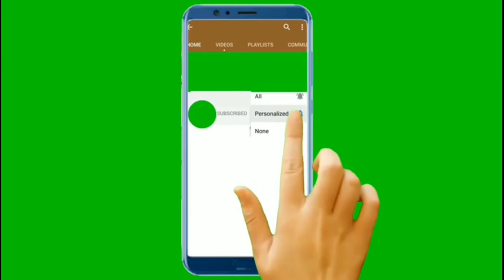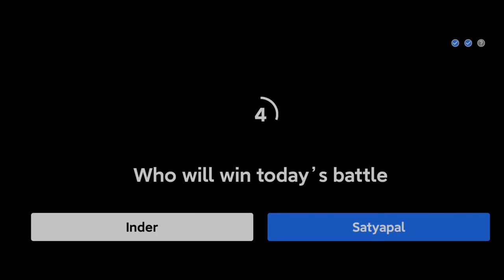Flipkart SABSE FUNNY KAUN SHOW TODAY 03 October2020/EP-6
Hi friends Flipkart SABSE FUNNY KAUN SHOW TODAY 03 October2020/EP-6

Active Amazon Quiz link